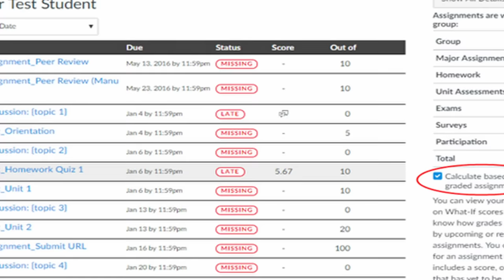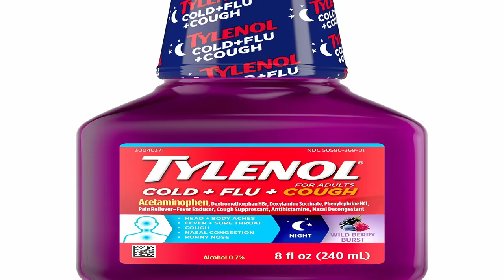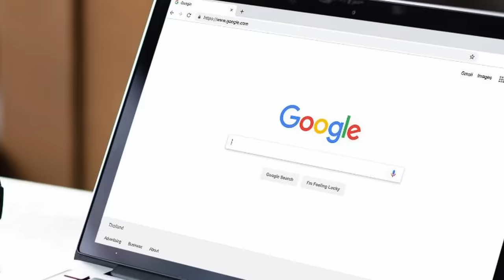The Struggles of Being Sick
In today's video I will be describing the issues with being sick
Love y'all🖤